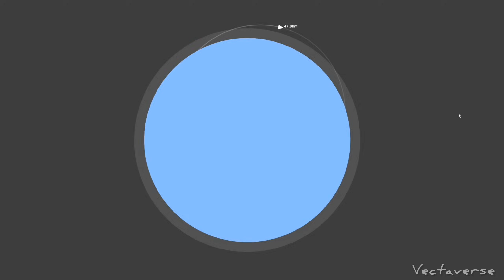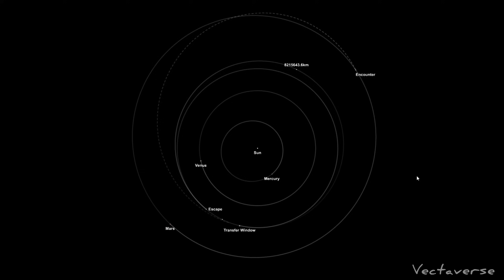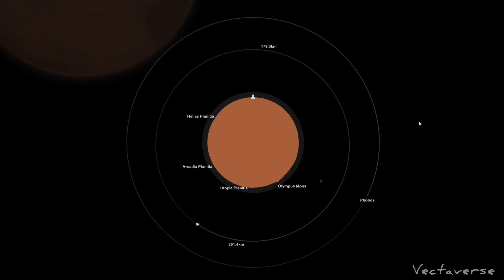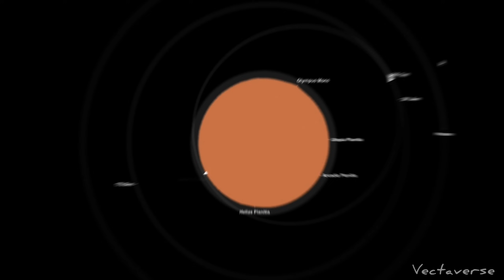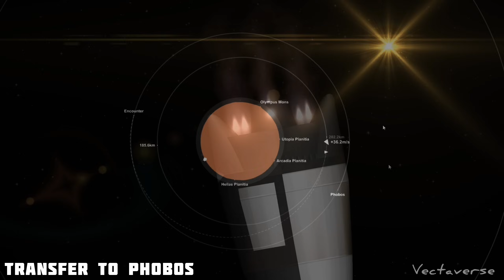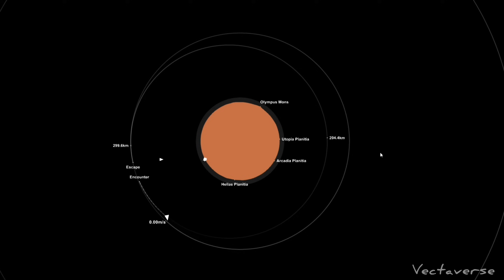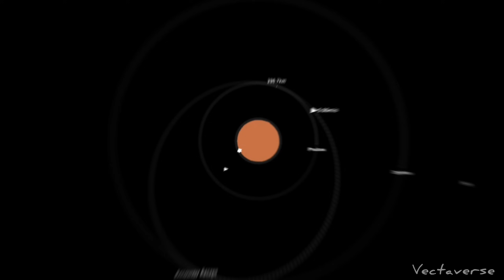World's All In One Ultimate Rocket Human Mission To Mars In Spaceflight Simulator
World's All In One International Ultimate Rocket Human Mission To Mars In Spaceflight Simulator

Hello friends I hope so. You must have liked my design and concept.I know This is not possible in real life. But I thought why not make it. I found this quite interesting. My plan was to use every part from all the rockets in the world and make one rocket, but this was not possible so I left some rockets. I did not include them. Also, the different parts sizes of the rocket were not fitting, so I adjusted their size.After the rocket was built, I thought that it could go to Jupiter but it was not possible. Its capacity is only for Mars. hope you like it.But whatever it may be, we learn this lesson from this. If we come together we can do crazy things.

Social Media 📲

⚠️NOTE - COPYRIGHT MUSIC

Timeline -